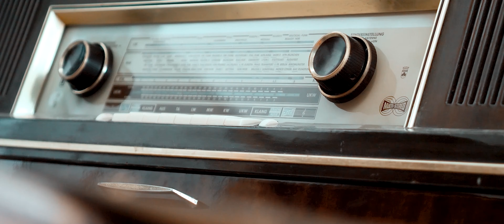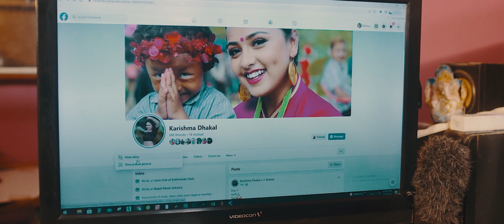Timro yad New Nepali song By saugat Sayar Ft Karishma Dhakal & saugat sayar Bishnu Bhattarai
♬Audio Crew♬

♬ Song:-TIMRO YAAD

♬ Vocal:- SAUGAT SAYAR

♬ Arrange:- SAUGAT SAYAR

♬ Mixing/Mastering:- Tika Gurung

♬ Studio:- KATHAMANDU DIGITAL

🎬️ Video Credits:-

🎬️ Story//Direction:- Bishnu  Bhattrai

🎬️ Cast:- Saugat Sayar / Karishma Dhakal

🎬️ Guest Appearance:- Bishnu  Bhattrai

🎬️ Cinematographer:- Bishnu  Bhattrai

🎬️ Edit/VFX/Color:- Bishnu  Bhattrai

🎬️ MUA:- Sagun Sharma